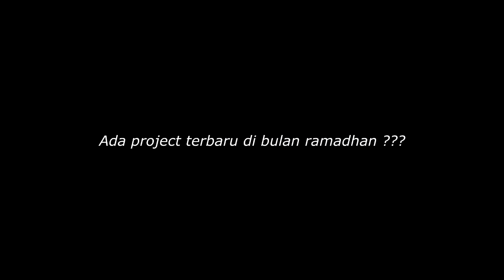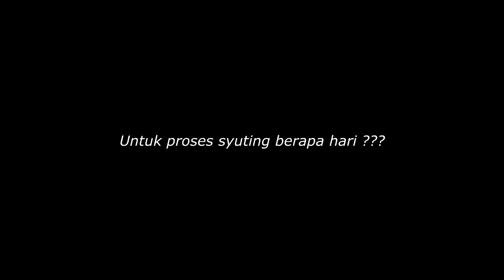SYUTING BULAN RAMADHAN - RUWET TV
Enteni dan tunggu yaaa.. tgl 24 & 31 Mei & 7 Juni 2019

follow juga instagram : @yesonline.id @ruwet.tv